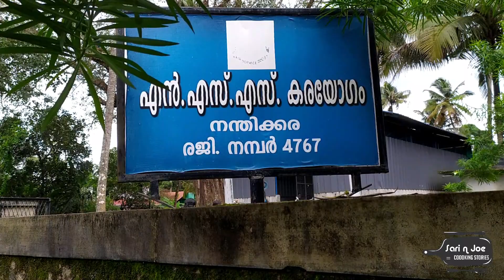Authentic Kerala Banana Chips | केरला चिप्स | ONAM SPECIAL Vlog 1 | Sari n Joe Cooking Stories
Hai Friends ,

Here i m with my first vlog.Authentic Kerala Chips making in hindi.Its an onam special vlog.Many more onam special videos coming soon for all you lovely people.Hope you all will like it.Keep Supporting ...

Happy Cooking !

authentic kerala recipes

If you like this Recipe please do not forget to support us .